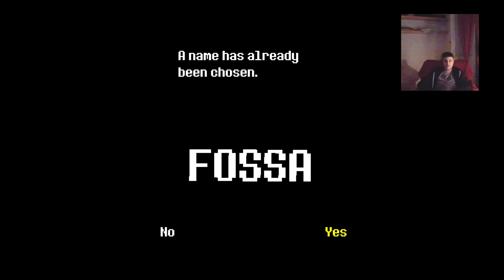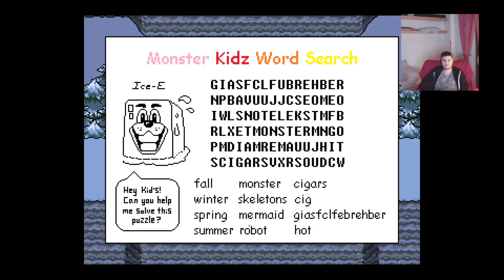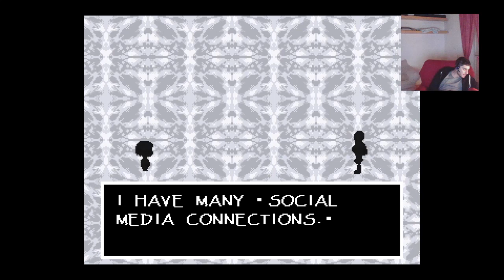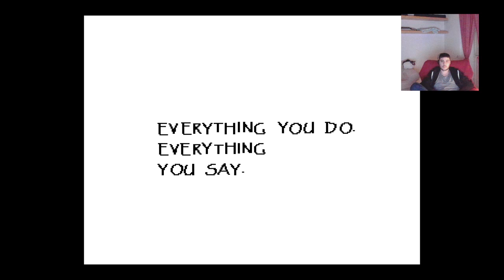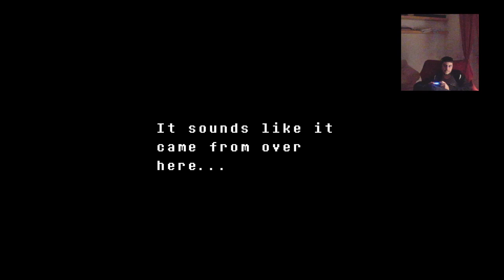Undertale Gameplay: dalla Neutral Run al Genocidio - Episodio 4 (feat Matteo Corradini)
Undertale giocato da Matteo Corradini dei The Pills: dalla Neutral Run al Genocidio. La replica del quarto episodio andato in onda il 27 settembre 2017 su Twitch e YouTube.

» Il Miglior sito Italiano di Videogiochi, Cinema, Serie TV e Tecnologia.